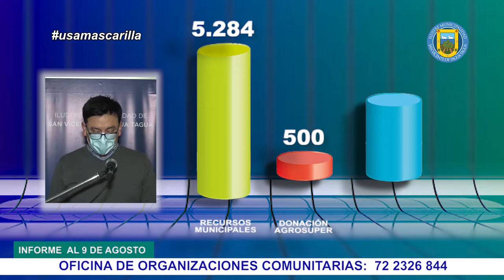BALANCE SOBRE ENTREGA DE AYUDA SOCIAL ACTUALIZADO AL 9 DE AGOSTO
El administrador municipal, Albert Contreras Aranda, en representación del alcalde, Jaime González Ramírez, realizó un nuevo balance de la entrega de ayuda social, correspondiente a cajas de alimentos y raciones de almuerzos en comedores solidarios, además de las cifras con respecto a los aportes del programa asistencial y solicitudes tramitadas y en gestión del Registro Social de Hogares, lo que ha permitido que nuestros vecinos y vecinas puedan postular y/o recibir los beneficios otorgados por el Gobierno durante la pandemia. Este informe está actualizado al 📅 domingo 9 de agosto de 2020.

En dicho reporte, se da cuenta de las cajas de alimentos entregadas con recursos municipales ✅ (5.284), donación de Agrosuper ✅ (500) y fondos del Gobierno Regional✅ (2.102 / etapa 1); (1.850 / etapa 2) llegando a un total de ✅ 9.736 cajas a la fecha.

Por su parte, la suma de raciones de almuerzos distribuidos en los seis comedores solidarios asciende a las ✅ 18.502.